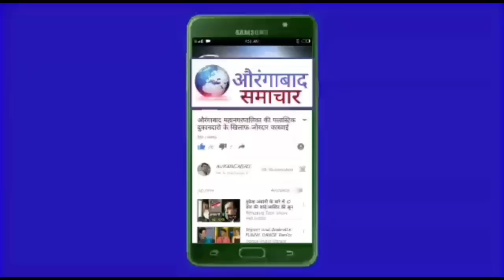ईद की नमाज के बाद औरंगाबाद पोलीस कमिश्नर निखिल गुप्ता PI केंद्रे किराडपुरा घटना पर ने किया कहा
Sambhaji nagar status
Chhatrapati sambhaji nagar status
Aurangabad status
Aurangabad city
Aurangabad bus stand
aurangabad police commissioner
aurangabad police
kirad pura news
kiradpura rammandir news
Chhatrapati sambhaji nagar news
Sambhaji nagar railway station
Aurangabad maharashtra
Kiradpura status
Kiradpura aurangabad status
Kiradpura rammandir satatus